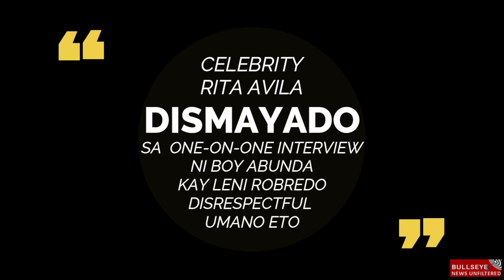Rita Avila, Dismayado pag "cut-off" ni Tito Boy sa Interview kay Leni Let LeniSpeak